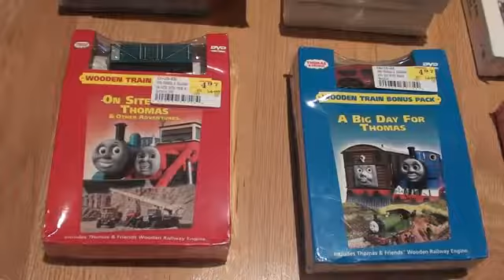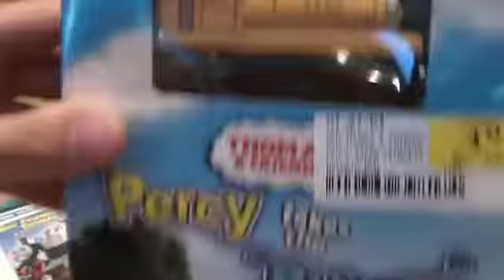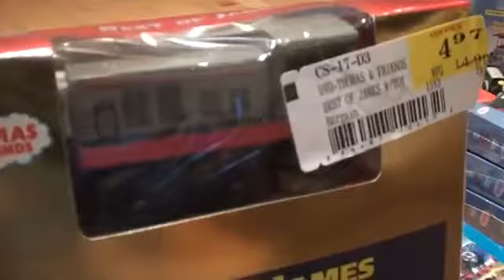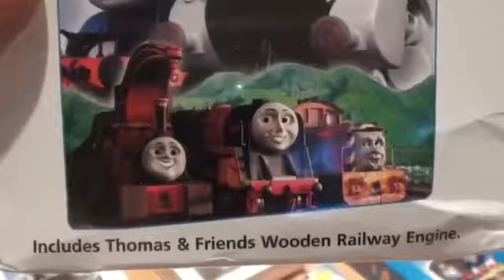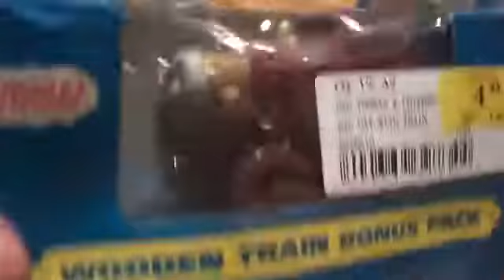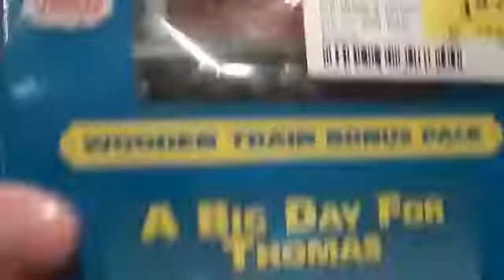Thomas Wooden Railway Home Video Bonus Packs Purchase (Thomas vesves Friends) WoodenRailwayStud